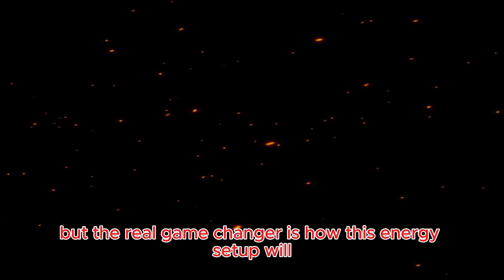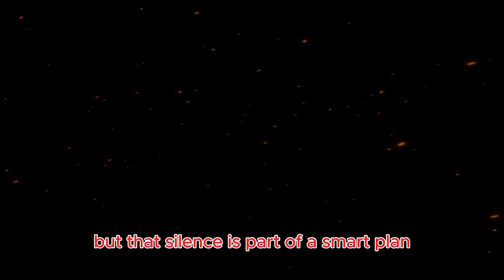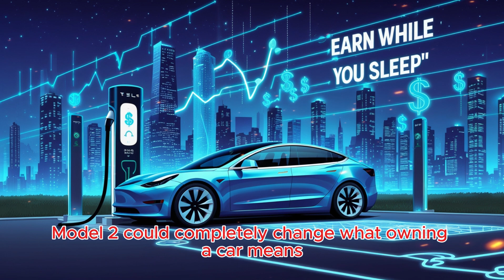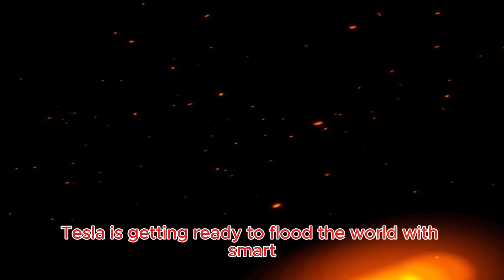Elon Musk Breaks Silence: 2026 Tesla Model 2 Announced for Everyone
Elon Musk has officially revealed the long-awaited 2026 Tesla Model 2 and it’s designed to change everything we know about affordable electric vehicles This video breaks down how Tesla is building this game-changing EV for the masses using its advanced Gigafactory infrastructure innovative 4680 battery cells and vehicle-to-grid technology Discover how the Model 2 could offer a range of up to 390 miles at an affordable price point of $25000 and become a global mobility solution with autonomous driving features and energy income potential Learn how Tesla is preparing to scale production across Texas Berlin Shanghai and Mexico and how this EV is expected to dominate emerging markets in Asia Africa and South America Get insights into Tesla’s global rollout plans its Megapack expansion in Texas and the revolutionary impact on both transportation and energy storage Find out how Tesla’s Master Plan is coming to life and why this model could become the most disruptive vehicle in automotive history Don’t miss this in-depth look at how Elon Musk is reshaping the electric vehicle landscape with the Tesla Model 2 Subscribe now to InnoDrive for the latest updates on Tesla technology electric vehicles and future innovation
This video gives you early insights into the most affordable and revolutionary Tesla ever built the Model 2 including its hidden strategy global distribution autonomous features and how it could change the lives of billions around the world
Elon Musk Tesla Model 2 announcement
affordable Tesla EV
Tesla Master Plan 2026
Tesla 4680 battery news
Tesla vehicle to grid technology
Tesla Megapack Texas
Tesla Gigafactory Model 2
autonomous Tesla Model 2
Model 2 vs BYD Seal
cheap Tesla 2026
Tesla robotaxi program
global EV revolution 2026
Tesla Model 2 production plan